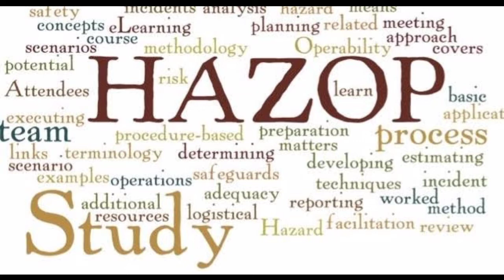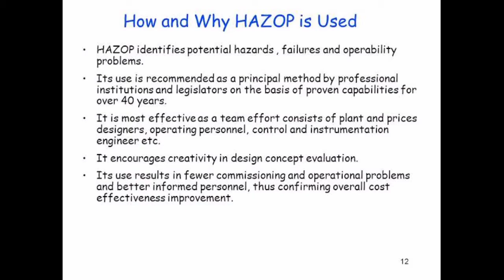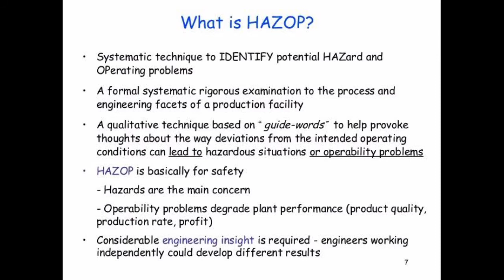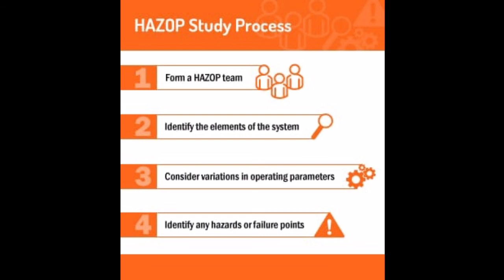What is HAZOP? | NAFS Fire & Safety College | Fire and Safety Training | industrial safety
What is HAZOP?
A hazard and operability study (HAZOP) is a structured and systematic examination of a complex planned or existing process or operation in order to identify and evaluate problems that may represent risks to personnel or equipment.

What is the purpose of Hazop?
HAZOP is used as part of a Quantitative Risk Assessment (QRA) or as a standalone analysis. HAZOP is a more detailed review technique than HAZID. The purpose of the HAZOP is to investigate how the system or plant deviate from the design intent and create risk for personnel and equipment and operability problems.

How do you do Hazop?
The best way to apply the results of a HAZOP study will depend on the nature of the system.
Form a HAZOP Team. ...
Identify Each Element and its Parameters. ...
Consider the Effects of Variation. ...
Identify Hazards and Failure Points.

What is the difference between Hazop and risk assessment?
HAZOP is limited to the safety risks associated with the Operational Performance where man and machine (or equipments) are involved. Whereas, Risk assessment is a global perspective of any process whatsoever.

What is Hazid in safety?
HAZID (Hazard Identification) is a qualitative technique for the early identification of potential hazards and threats effecting people, the environment, assets or reputation.

What is the 5 types of hazard?
Types of workplace hazards include chemical, ergonomic, physical, psychosocial and general workplace.

Thanks & Regards!